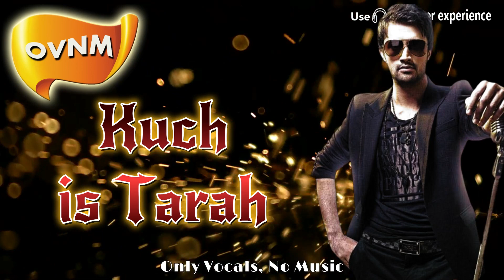Kuch Is Tarah, Acapella, Song without Music, Only Vocals, No Music | OVNM